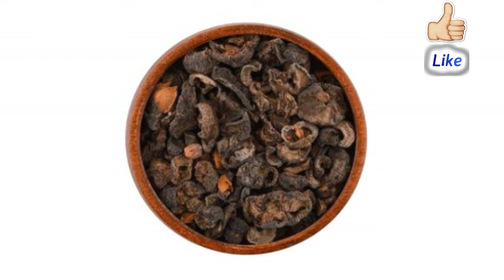وصفة الأملج الفعالة لفتح الشهية زيادة الوزن وفوائدها للصحة البشرة والشعر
وصفة منقوع الحمص المسمنة زادتني أكثر من 20 كيلو للنحيفات النتيجة مضمونة
الكربوهيدرات + البروتين + الياف